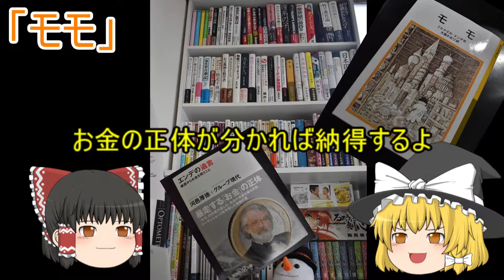【速読み】時間・お金 本当の幸せって？「モモ」「はてしない物語」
・【高速トーク】これで安心！？「お金の正体」を知ろう！

「モモ」ミヒャエル・エンデ作
「はてしない物語」ミヒャエル・エンデ作
「エンデの遺言」―根源からお金を問うこと

ゆっくりMovieMakerを使用して作成しています